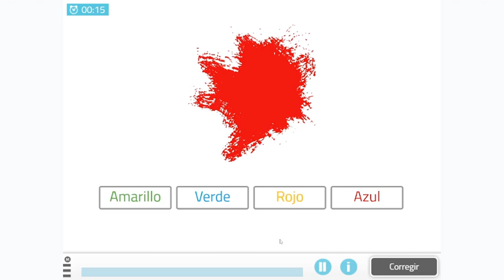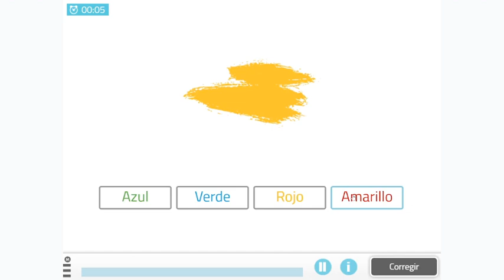Actividad para trabajar el control de impulsos: Desafío de Colores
Desafío de Colores es una actividad  para trabajar el control de impulsos en la que el usuario tiene que asociar el color del objeto al texto escrito y no al color de la palabra.

Muchas veces, nuestro cerebro ha aprendido automatismos contra los que es difícil luchar, por lo que en aquellas situaciones en las que hay que dar una respuesta distinta a la que damos habitualmente, nos equivocamos. En este caso, trabajamos con colores y nuestra capacidad automática de leer diversos colores que se nos presentan.

¿Qué trabaja esta actividad?

Esta actividad de NeuronUP trabaja las funciones ejecutivas, en concreto la inhibición es decir, el control de impulsos.

Además, se pueden crear fases personalizadas para adaptarlas a las necesidades concretas del usuario.

Parámetros

En este generador podremos delimitar algunos parámetros de la actividad como:

- El número de opciones,
- cantidad de estímulos.
-aspectos generales

También podrás elegir otros aspectos generales como:

-El funcionamiento,
- el tiempo máximo,
- si quieres o no cronómetro visible para la actividad,
- si quieres incluir aviso de inactividad o no,
- modificar las instrucciones de realización.

Idiomas

Esta actividad podrás trabajarla en formato digital y en papel en español, inglés, francés, portugués y catalán.

Si ya eres cliente de NeuronUP, pulsa en el siguiente enlace para inciar sesión y probar la actividad

Si todavía no eres cliente de NeuronUP y quieres probar la plataforma, pulsa en el siguiente enlace para solicitar tu prueba gratuita de 15 días